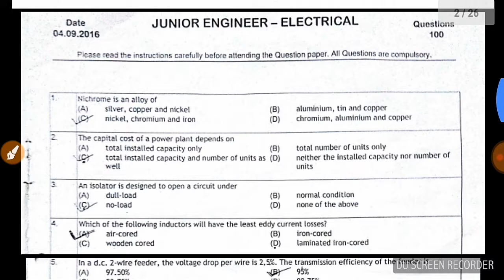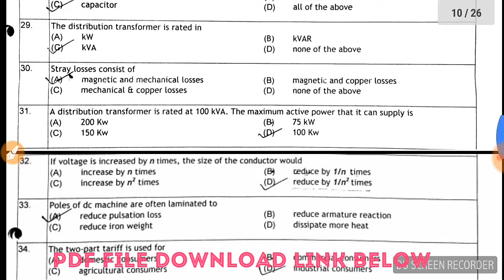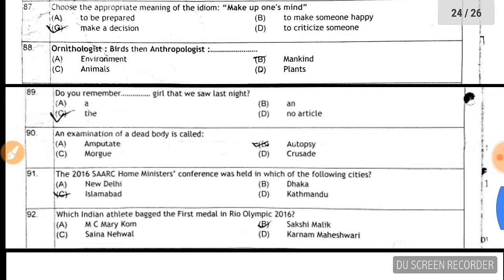UGVCL 2016 discom exam paper solution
Pdf file Doinload link..